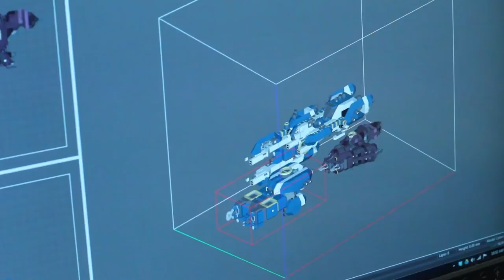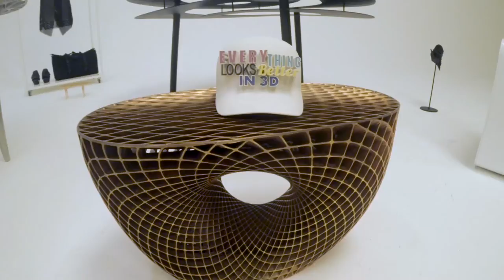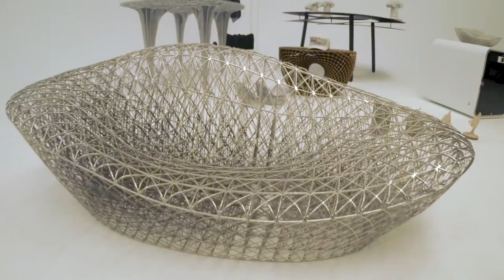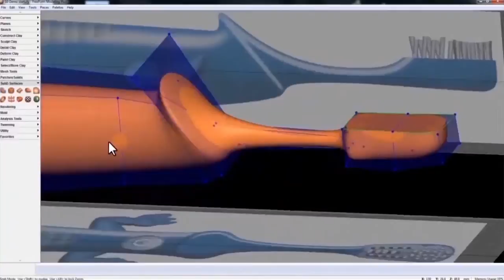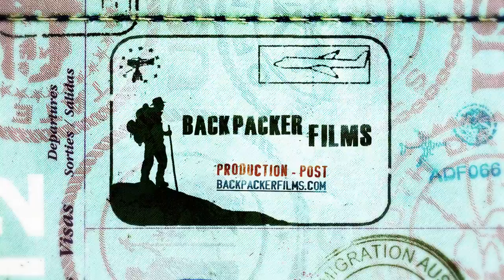Janne Kyttanen interview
Interview with 3D designer and artist Janne Kyttanen.